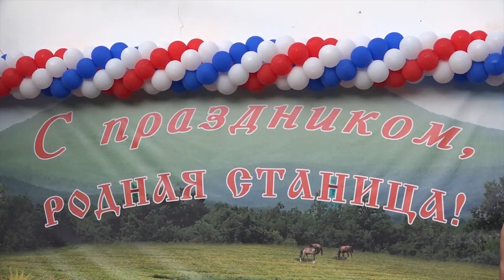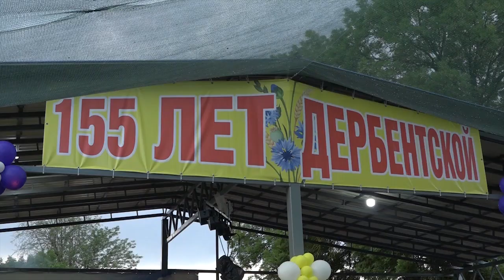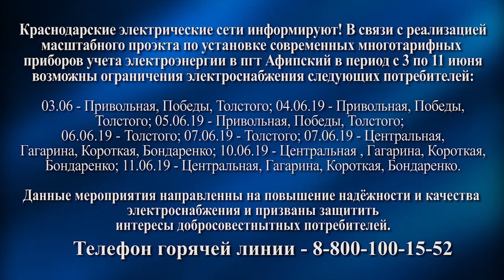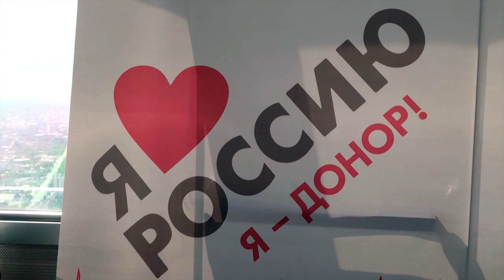Новости северского района - 10 Июня